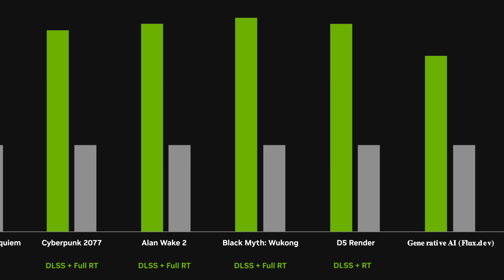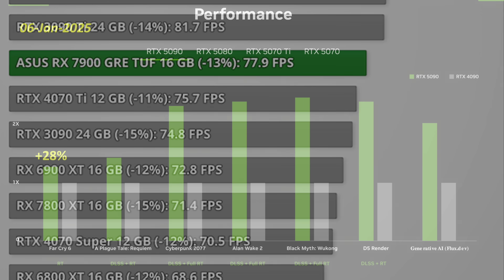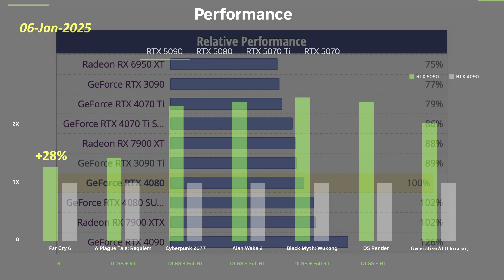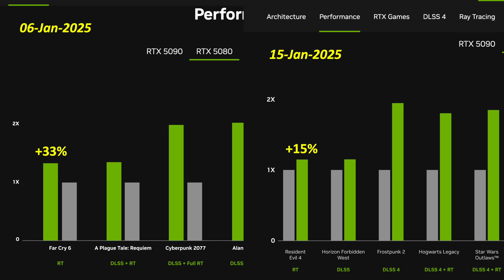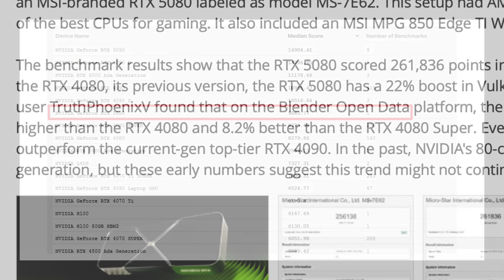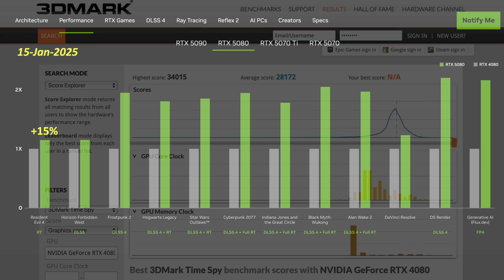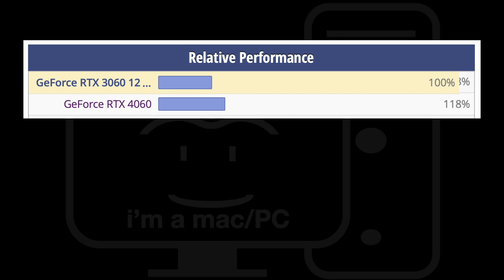RTX 5080 Leaks Reveals Surprising Performance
NVIDIA initially provided performance figures for the RTX 5080 that were better than the 5090 initially. Now that has changed and we have some recent performance leaks to show what performance can we really expect out of the 5080.